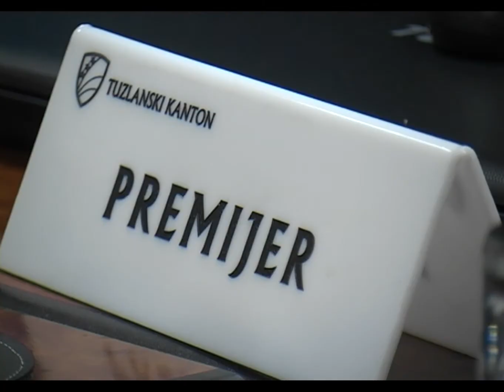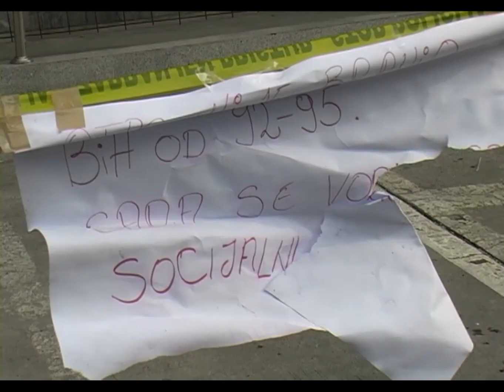Aldin Širanović - zahtjevi - 10.02.2014.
U nerednih 10 dana, kroz razgovore i konsultacije svih zainteresovanih, trebalo bi da dođe do prijedloga kandidata za mandatara i  članove Vlade TK. Ovo je samo jedan od zaključaka Kolegija Skupštine TK, koji je održan sa organizatorima protesta u Tuzli. Na sastanku su prihvaćeni i ostali zahtjevi,  a u nastavku, između ostalog, govorimo i na koji način građani mogu učestvovati u biranju predstavnika vlasti.